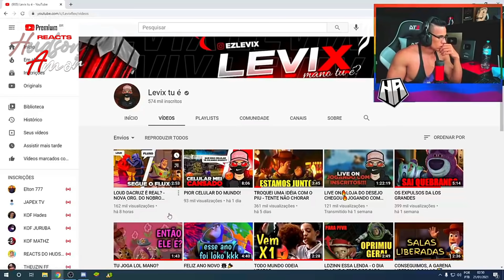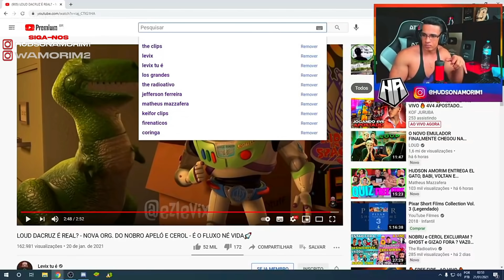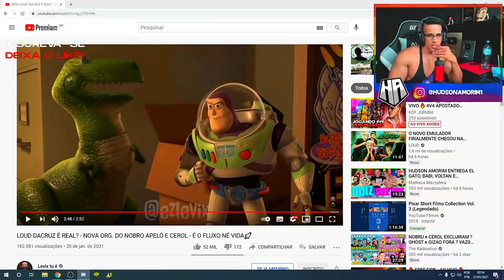HUDSON AMORIM REAGINDO LOUD DACRUZ É REAL? - NOVA ORG. DO NOBRO APELÓ E CEROL - É O FLUXO NÉ VIDA🚀